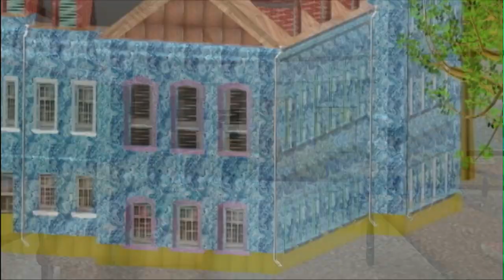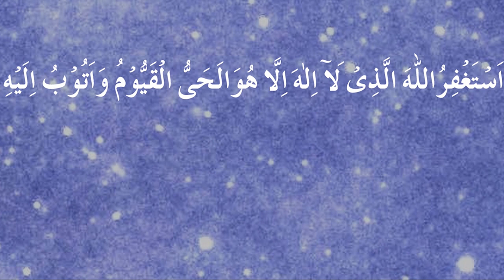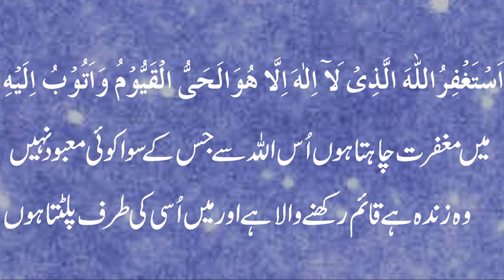Baksheesh ki Dua || Islamic Duaien for Kids || Urdu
Baksheesh ki Dua : Islamic Dua for KIDS
Islamic dua. islamic video. 2D 3D videos. Animated video.